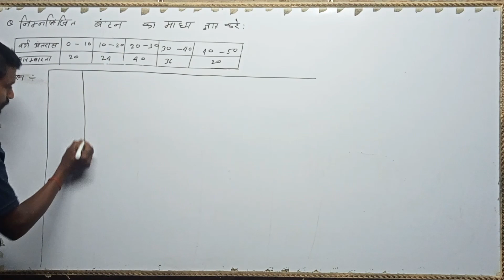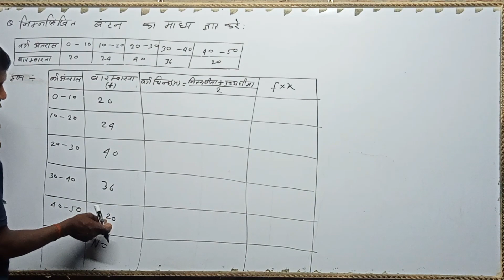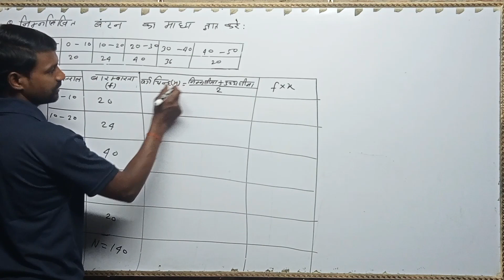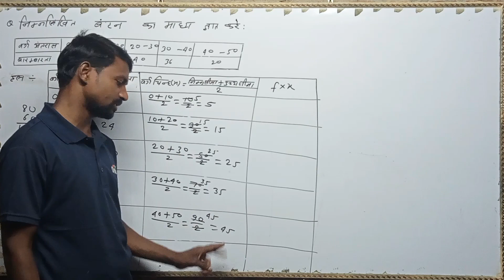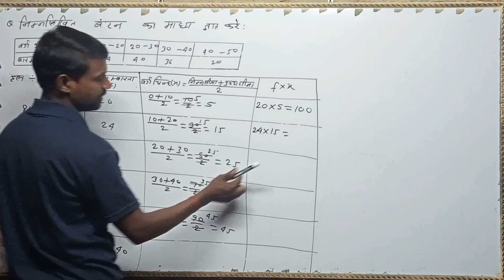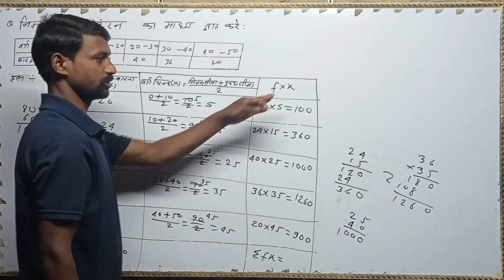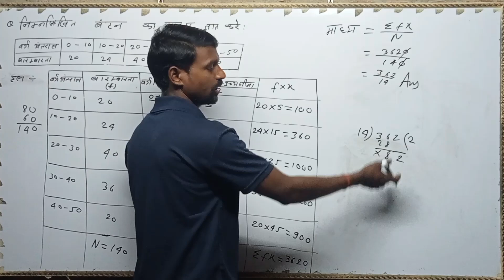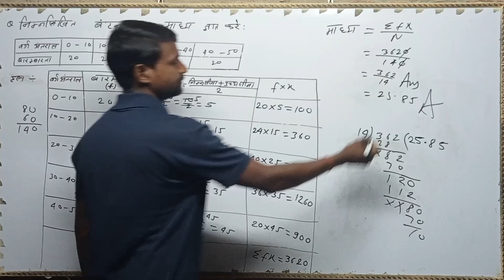मध्य कैसे निकले/madhay kaise nikalate hai/madhay nikalane ka trick./mantoobes.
मध्य कैसे निकले/madhay kaise nikalate hai/madhay nikalane ka trick.
madhay nikalane ka asan bidhi.
madhay nikalane ki subidha.
ham madhay kaise nikale.
class 10th ka madhay.
madhya class 10th ka.
class 10th ka madhay,madhyak aur bahulak.
madhak kaise gayat kare.
asan bidhi dawara madhay nikalane ka trick.
madhy kaise nikale.
madhya nikalane ka asan bidhi.
madhy nikalane ka asan tarika.